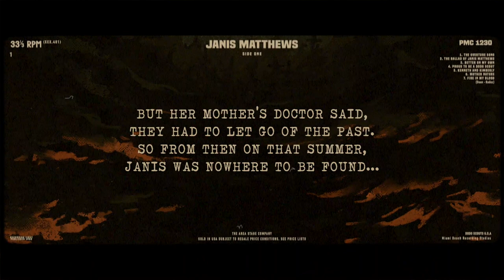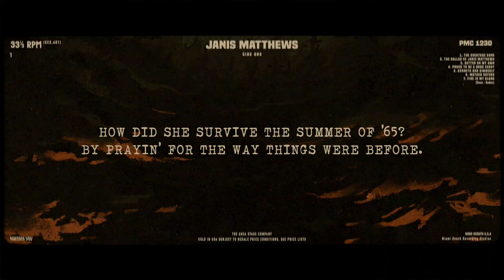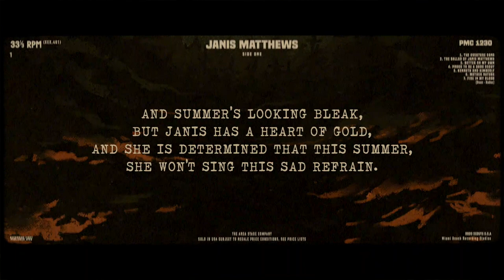Track 2 - THE BALLAD OF JANIS MATTHEWS (Lyric Video)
The Area Stage Company presents The Ballad of Janis Matthews & The Dodo Scouts

[CREDITS]
Maria Banda Rodaz - Executive Director
John Rodaz - Artistic Director

Book, Music, and Lyrics by Giancarlo Rodaz
Music and Lyrics by Rachel Dean

STARRING
Staci Stout as Janis Matthews
West Rubin as Lisa Robins
Amanda Fernandez Acosta as Sarah Cowley
Iain Batchelor as Thomas Matthews
Katie Duerr as Kimberly Magil
Frank Montoto as Kenneth Walker
Laura Plyler as Caroline A. Long
Marialexia Hernandez as Evita Thompson
Anjuli Kaufman as Riley Lovegrass
Alex Montero as Robert Walker
Rachel Rodriguez as Taylor Shaw
Lexi Pinnatta as Quail Singer, Ensemble
Lauren Horgan as Quail Singer, Ensemble
Sierra Karr as Quail Singer, Ensemble

THE BAND
Katie Duerr - Piano, Music Director
Ryan Hecker - Percussion
Ariele Macadangdang - Violin
Jose Albizu - Bass
Greg Minnick - Electric Guitar
Giancarlo Rodaz - Acoustic Guitar
Bryan Dubrow - Guitar, Mandolin

Amanda Harford - Stage Manage
Samzuh [Insta: @sleeptlk] - Cover Art

RECORDED AT MIAMI BEACH RECORDING STUDIOS

Daniel Restrepo - Engineer
Pablo Reynoso - Studio Head, Engineer